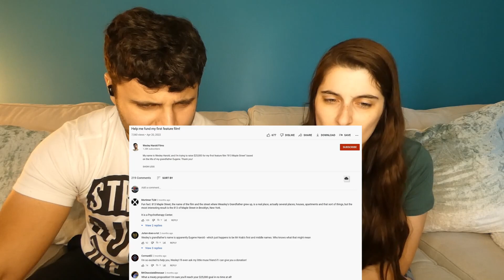Wesley Harold Films Reaction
We react to the Wesley Harold Films videos: Help me Fund my First Feature Film and Update video. These are a part of the MUSE ARG.

Please make sure to leave any video requests in the comments. :)

Channel: thebrosiseffect
Michael: michaelcellini
Nicole: n2the.cole
Kitties: kitty_quintet